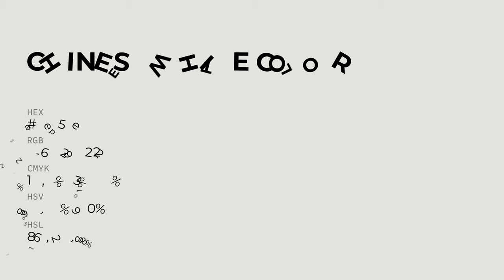Chinese White color e2e5de hex color - Grey color - Cool color e2e5de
What color is Chinese White ? e2e5de hex color - Grey color - Cool color e2e5de

Hex e2e5de Color Code is also known as Chinese White color.

Hex e2e5de Color code in RGB color code model is created after adding 88.63% red color, 89.80% green color and 87.06% blue color.
Hex e2e5de Color code in CMYK color (process color) code model is generated after subtraction of 1% cyan, 0% magenta, 3% yellow and 10% black.